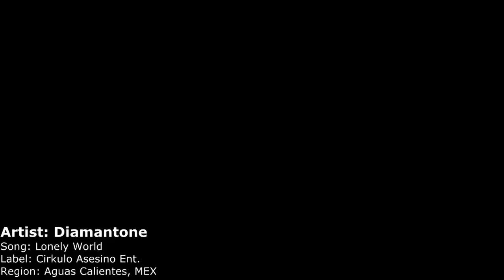Lonely World - Diamante - Cirkulo Asesino Ent.(CAE) 2013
Cirkulo Asesino Recording Artist from the Mexico region emerges with a new video from the up and coming album. The track Lonely World depicts the lifeless culture of life in an almost 3rd world country of Aguas Calientes, Mexico. The livelyhood of a life full of poverty is more common than the rich man dream. DIAMANTE takes you into a day of life of that poor mans struggle. His melodic flow with lyrical content best describes the socialistic low poverty class that is a product of this nation of corruption , negligence, and horray of cartel manoplies. His affliction in a lyrical potrayal of verses, brings you into his Lonely World.  Stay tune for more video and updates of the new album. Cirkulo Asesino Mexican Region.
 Labeled Under Cirkulo Asesino Hip-Hop the new agressive Hip-Hop label of rap.